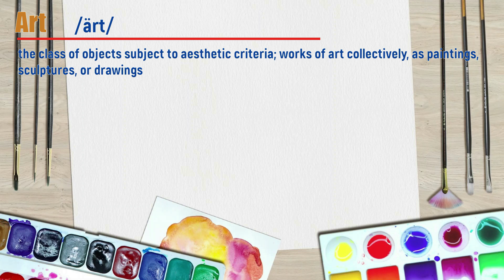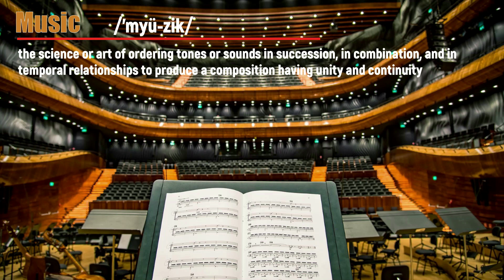School Subjects Vocabulary with Pictures, Pronunciations and Definitions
English Lessons Channel